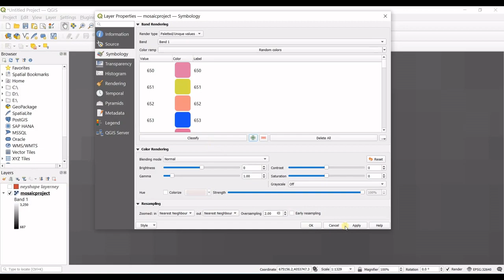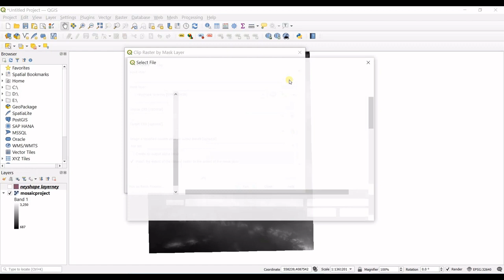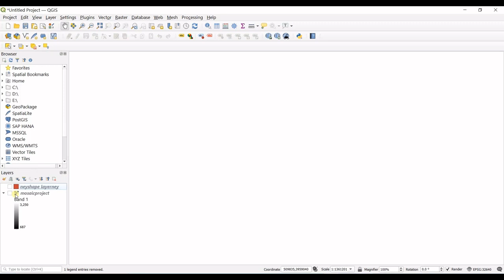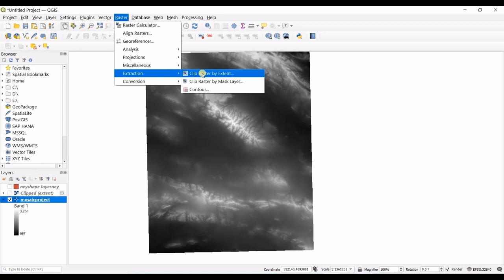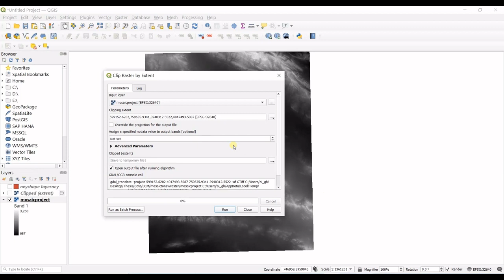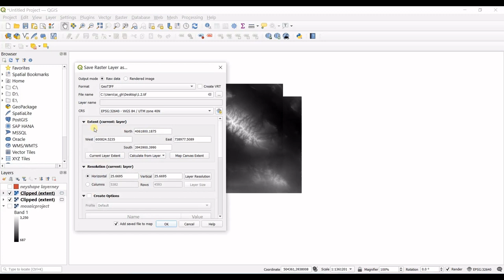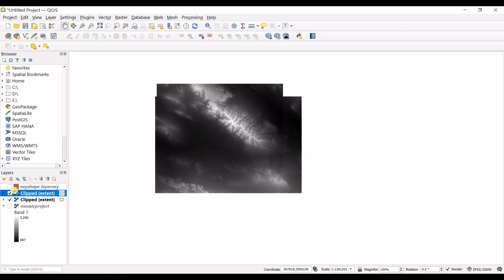Clipping Raster Layer in QGIS | Mask Raster to Vector Layer | Clipper Tool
Clipping Raster_Layer in QGIS | Mask Raster to Vector_Layer
how to do clipping tasks in qgis in three ways
1- your raster_layer to your desired extent
2- mask your raster to a vector_layer
3- mask your raster to a polygon